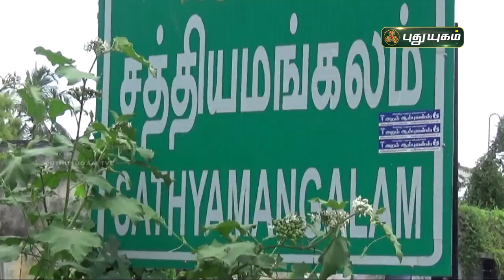மக்காச்சோள அறுவடையில் லாபம் கிடைக்காததால் விவசாயிகள் வேதனை | செய்தித் துளிகள் | PuthuyugamTV